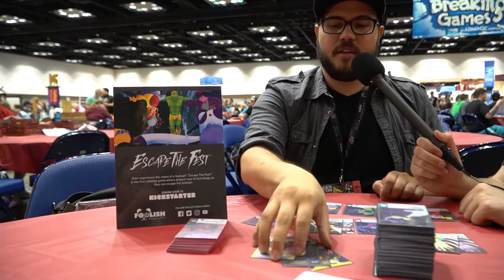Gencon 2018 - Board Game Interviews (Bezier Games, Jackbro, Foolish Panda Games, Maclays Games)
Gencon 2018 Interviews by Unfiltered Gamer